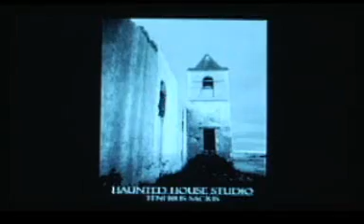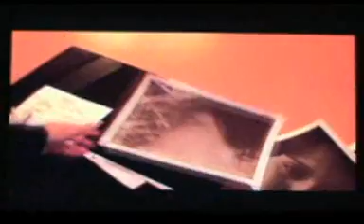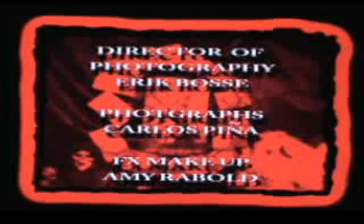evoL music video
Produced by Haunted House Studio copywrite 2007.
filmed in San Antonio TX.
had to record from my dvd player. had a hard time looking for my original video files.
made for a band that didn't quit make it.
some original label dvds are around san antonio and texas. might be a collectable item one day.